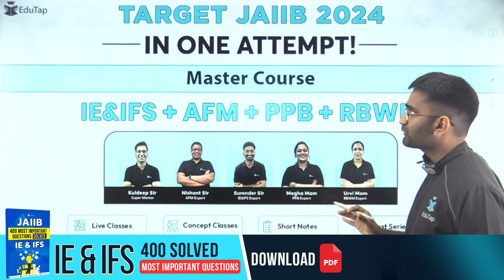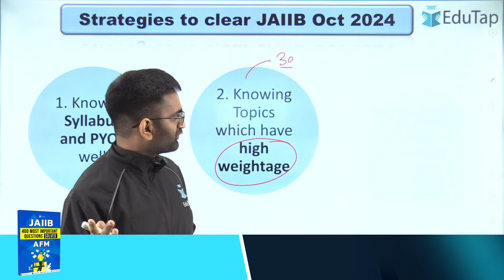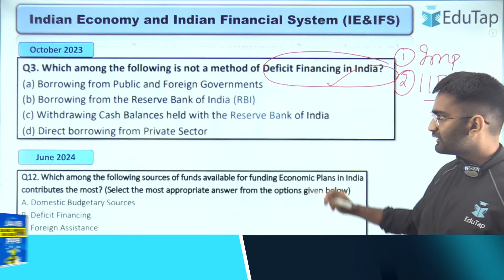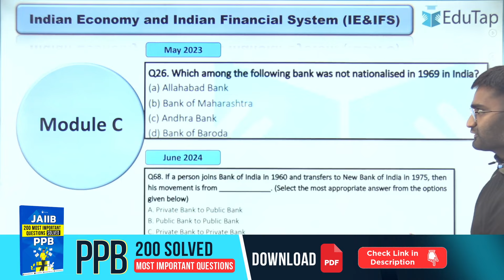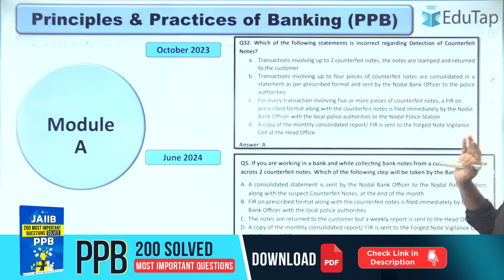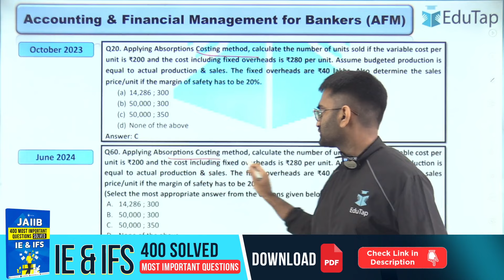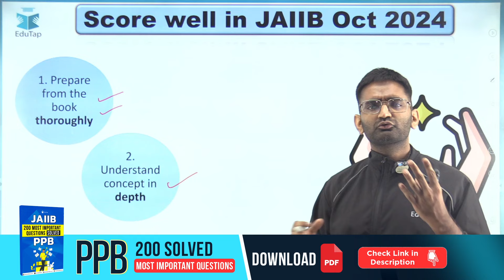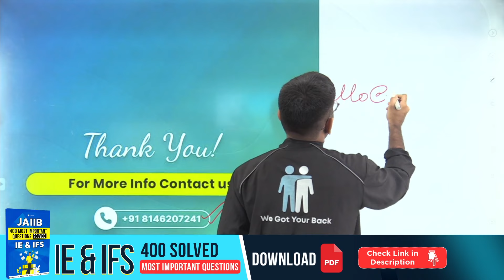JAIIB October 2024 Important Topics | PYQ & Sources for JAIIB | JAIIB Exam Preparation & Strategy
Have questions?